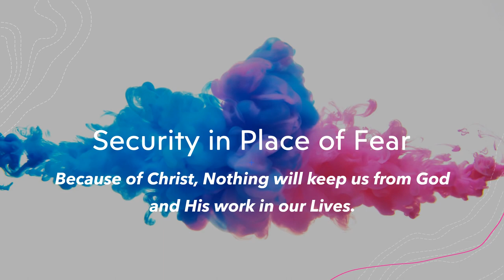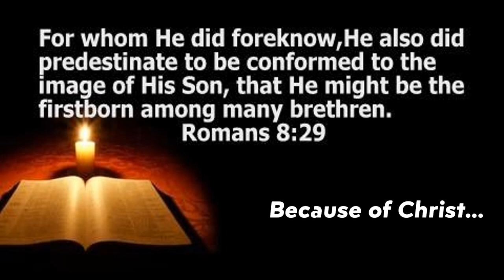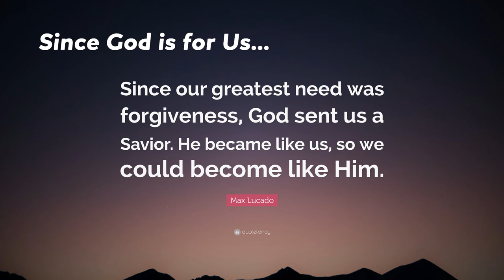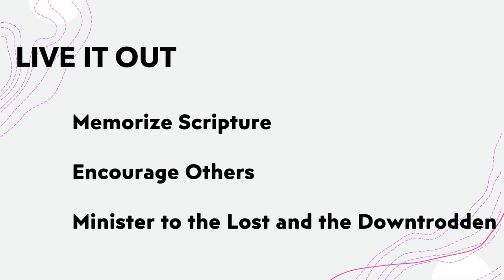Putting Fear in its Place Session 2 Security in the Place of Fear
John Bunyan wrote of his pilgrim journey, which included having to walk through the Swamp of Despondency while he was in jail because he had “devilishly and pertinaciously abstained from coming to church to hear divine service and was a common upholder of unlawful meetings and conventicles to the great disturbance and distraction of the good subjects of this kingdom, contrary to the laws of our Sovereign Lord, the King.”  Here’s what that charge was based on: John Bunyan read the Bible with a few people in a barn.

John Bunyan was a Puritan and because he preached the Gospel rather than the Anglican doctrine of the Church of England, he was labeled a criminal and spent some 12 years in Bedford Jail in England where he steadfastly clung to the Biblical tenants he so loved, refusing time after time to recant His beliefs until Quakers pled with the King to release some of their members.  They included Bunyan’s name on their list, and he was pardoned and freed.

What we study today in learning to put fear in its place, John Bunyan experienced in Bedford Jail on bread and water for 12 years, yet his love of Christ Jesus, gave him reason for hope  and rescue.